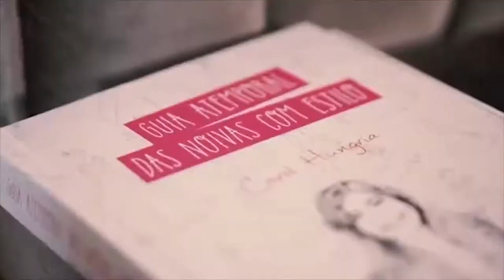BATE PAPO COM PATRICIA BROCHIN - NOIVA REAL | Blog Aceito Sim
A Paty (nossa ex-noiva cantora, pois agora é uma senhora casada), bateu um papo super gostoso comigo sobre o seu casamento.
Deu dicas, conselhos e contou o que não foi legal pra ela em seu próprio casamento.

Se você (também) é noiva, não pode deixar de conferir esse vídeo!

Produção: Lucas Brito Filmes